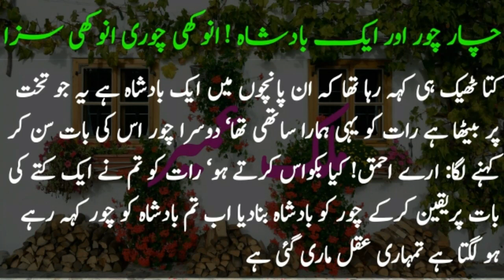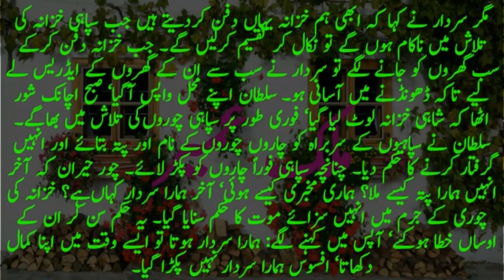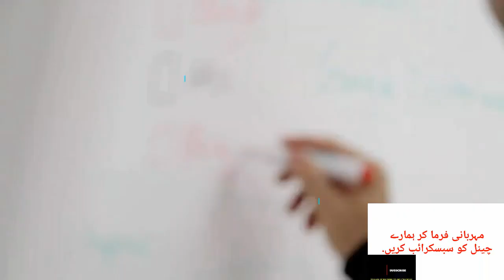Char chor Aur Aik Badshah! Anokhi Chori Anokhi Saza! Malik Umair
کتا ٹھیک ہی کہہ رہا تھا کہ ان پانچوں میں ایک بادشاہ ہے یہ جو تخت پر بیٹھا ہے رات کو یہی ہمارا ساتھی تھا‘ دوسرا چور اس کی بات سن کر کہنے لگا: ارے احمق! کیا بکواس کرتے ہو‘ رات کو تم نے ایک کتے کی بات پریقین کرکے چور کو بادشاہ بنادیا اب تم بادشاہ کو چور کہہ رہے ہو لگتا ہے تمہاری عقل ماری گئی ہے